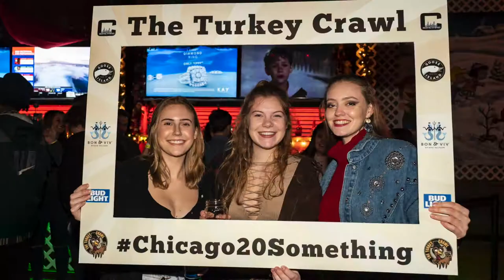The Turkey Crawl in Wrigleyville - A Black Wednesday Bar Crawl!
Tickets & More Info at TheTurkeyCrawl.com!

Thanksgiving is a holiday built for hangovers: Eat. Sleep. Enjoy.